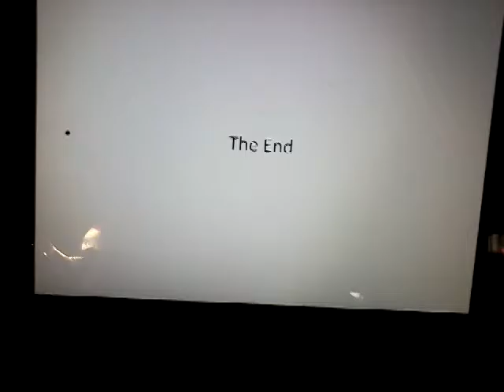Stick figure power point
That's right my power is over 9000